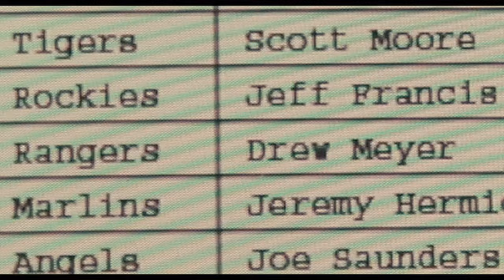Moneyball (2011) - Official Trailer | 4K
Billy Beane (Brad Pitt), general manager of the Oakland A's, one day has an epiphany: Baseball's conventional wisdom is all wrong. Faced with a tight budget, Beane must reinvent his team by outsmarting the richer ball clubs. Joining forces with Ivy League graduate Peter Brand (Jonah Hill), Beane prepares to challenge old-school traditions. He recruits bargain-bin players whom the scouts have labeled as flawed, but have game-winning potential. Based on the book by Michael Lewis.
Director: Bennett Miller

Cast: Brad Pitt, Robin Wright, Jonah Hill, Philip Seymour Hoffman, Chris Pratt, Stephen Bishop, Reed Diamond, Brent Jennings, Ken Medlock, Tammy Blanchard, Jack McGee, Vyto Ruginis, Nick Searcy, Glenn Morshower, Casey Bond, Nick Porrazzo, Kerris Dorsey, Arliss Howard